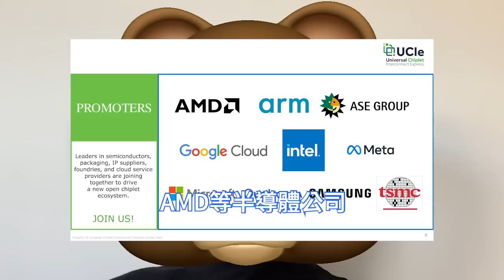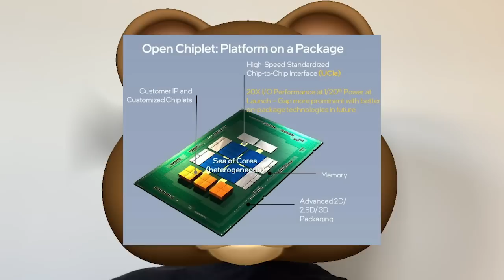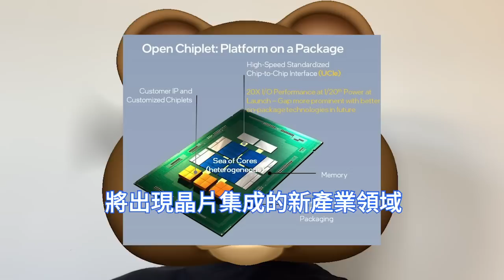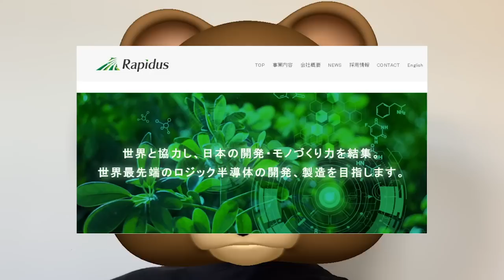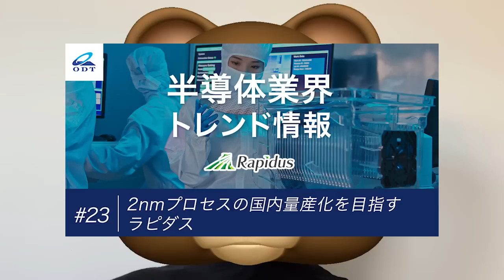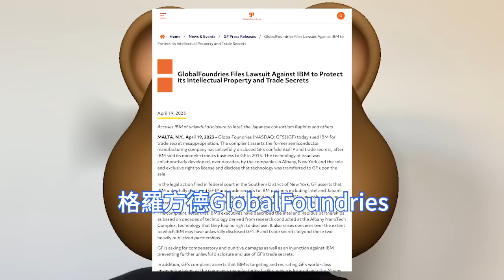徹底氣炸！格羅方德GF起訴IBM技術侵權，賣2nm工藝給日本違法，Rapidus公司傻眼。盜用其商業秘密，非法將智慧財產披露給英特爾。Imec核心合作夥伴狂增，共享先進製程技術，晶片製造產業集群。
據日經亞洲報導，在日本，小晶片相關研究也在如火如荼地進行。大阪大學等研究晶片堆疊技術的機構，日本住友電工、Maxell等10餘家日本本土企業成立小晶片集成平台聯盟，推動技術開發與驗證。

日本為了重振半導體產業，8家巨頭聯合成立了Rapidus公司，並且與IBM合作，爭取最快在2025年量產2nm工藝，然而IBM的合作還沒嚐到甜頭，卻突然遭到格羅方德起訴。

格羅方德還稱，IBM還非法向英特爾公司披露並濫用其智慧財產。為此，格羅方德這次還向IBM尋求補償性和懲罰性賠償，並要求法院禁止IBM停止使用這些商業秘密。